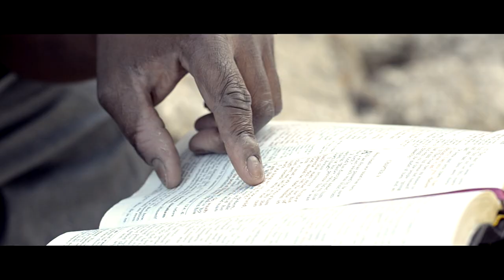Forgiven ft Cuddy-keep Running (Film by Grade A)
Sold Out Records(C)
Film/Edited/Directed by Young Squrilla
Storyline and Locations by Landis "L'sss" Dobbins